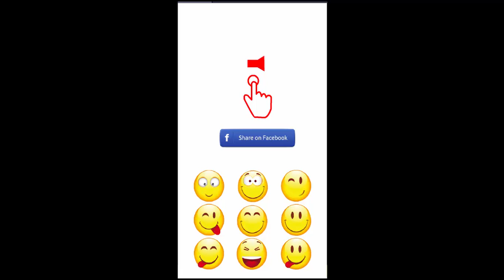برومو تطبيق اضحك Laugh App Promo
Laugh from your heart
make others laugh
make your life happy
hahahahahaha
make your baby happy
be happy
smile
be beautiful